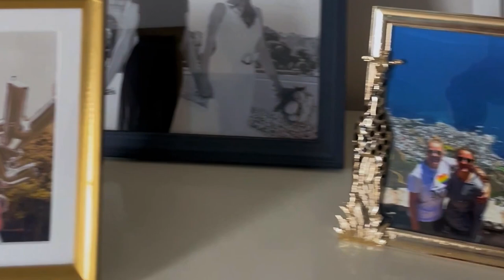This is Pride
It’s Pride month, and we couldn’t be prouder of our LGBTQIA+ employees. Hear the inspiring stories from three of our colleagues who talk about personal artifacts that have shaped their lives.